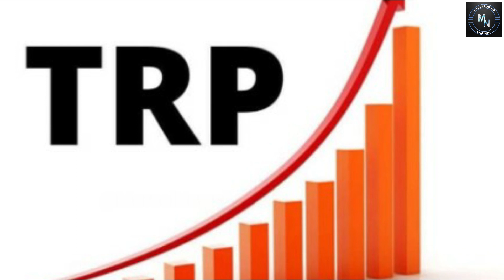ரஜினிகாந்த், ஆதி குணசேகரன் இணைந்து நடிக்கும் 'ஜெயிலர்' படம்! | Sun Tv Serial | Thiruselvam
Also, Like and Follow us on:
Mercel News